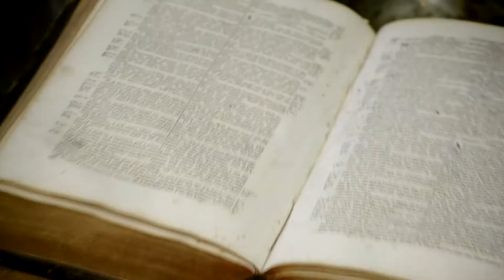JB CASH HILL - THIS LIFE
NEW VIDEO BY SPLASH SQUAD SHOT BY @KFRESH513